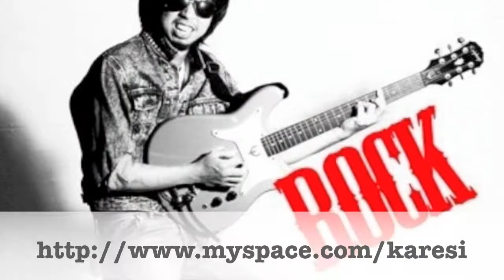Karesi - Colin Firth (Bells and Whistles Cover) 2010/07/24 KD Japon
2010/7/24 Karesi Festival.
Karesi orchestra(今Karesi).